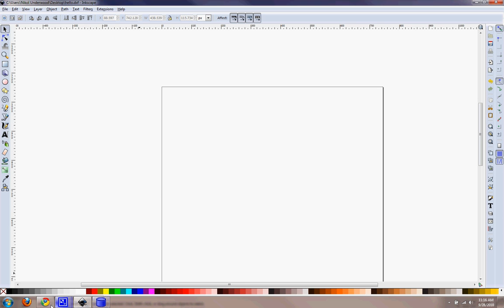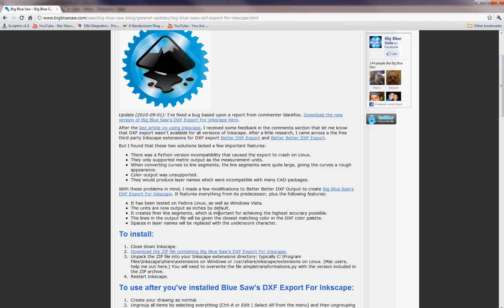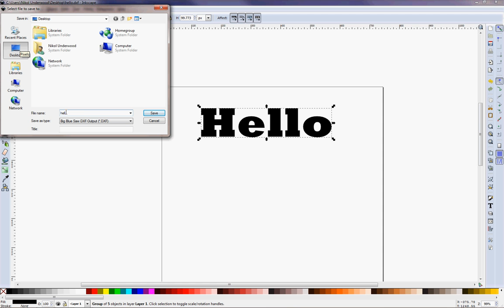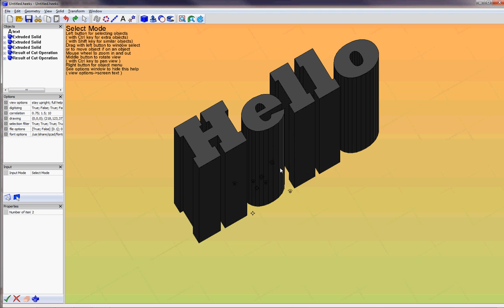HeeksCAD Unofficial Tutorial Part 6: Extruding Text (with a little help from InkScape)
How to make 3d text using Heekscad and Inkspace